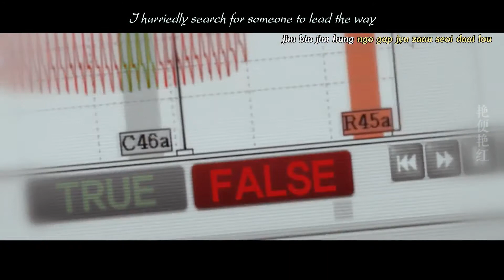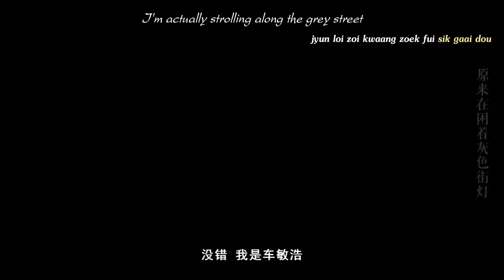Engsub - Colourblind - Wallace Chung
Singer: Faye Wong (王菲)
Source of lyric: ryuumuchuu2
Source of video: 兔砸就是琪琪_
Timer & Encoder: mimoza